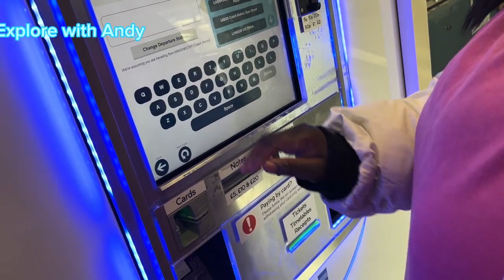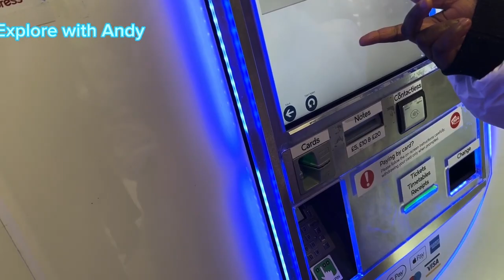[Part 1] Visiting Sheffield for the first time